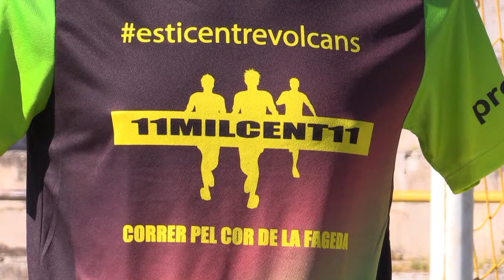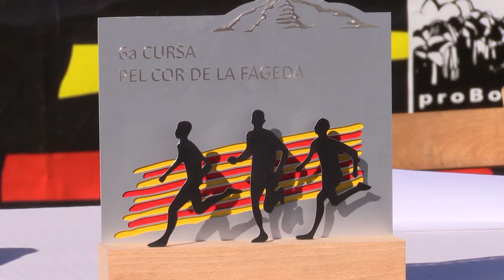Presentació Cursa pel Cor de la Fageda 2017